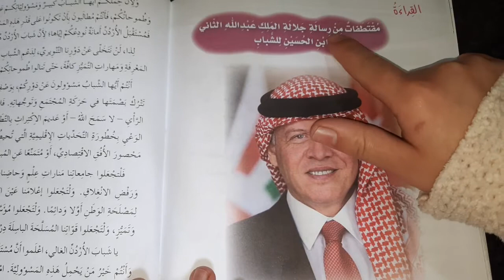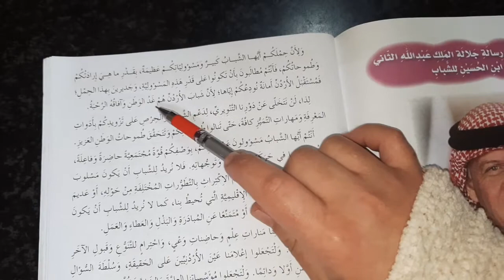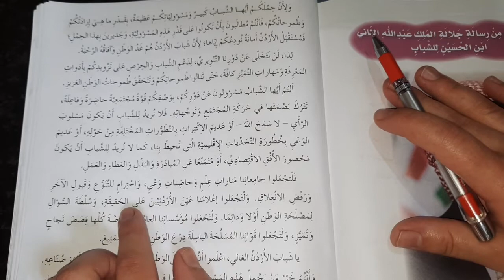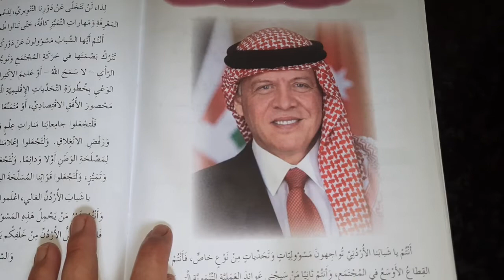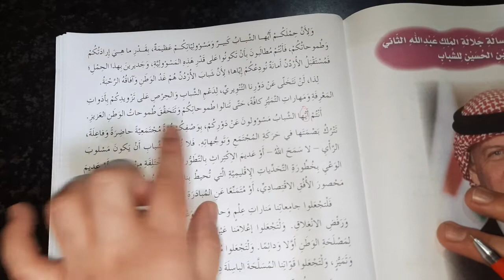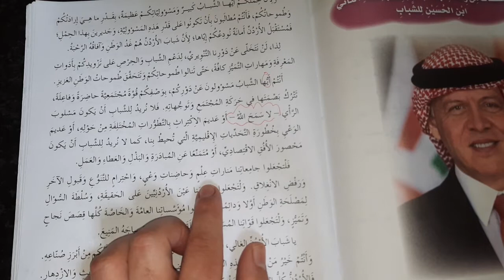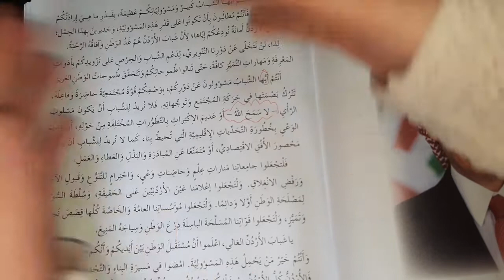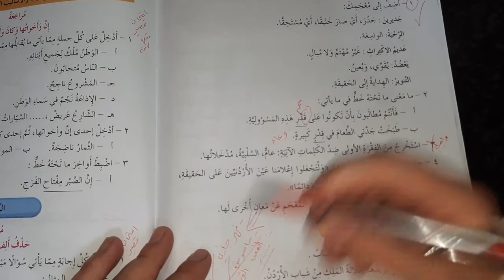الدرس الثاني عشر: القراءة والمعجم والاستيعاب